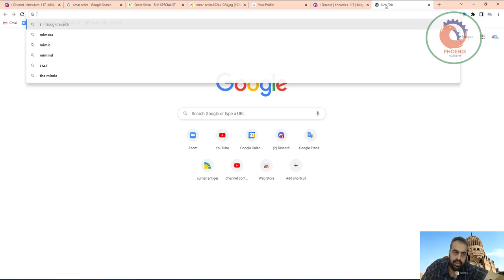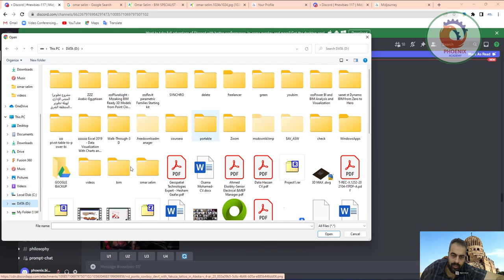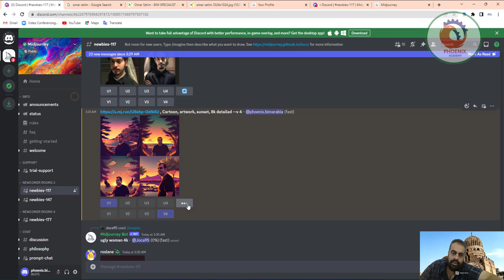ازاي تحول صورتك ل افاتار بالذكاء الإصطناعي مجاناً midjourney ai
بعض الأوامر النصية المفضله :
Cartoon, artwork, sunset, depth of field, sharp foucs, 8k detailed --v 4

Anime, manga artwork, symmetry composition, photography, unreal engine, high detailed, hdr --v 4

❤️ روابط التواصل
✅ انستجرام